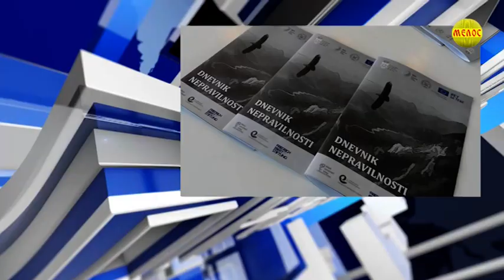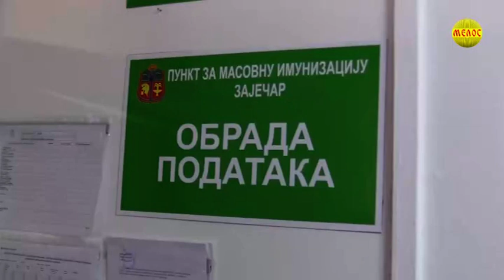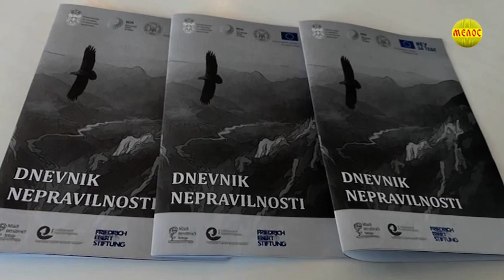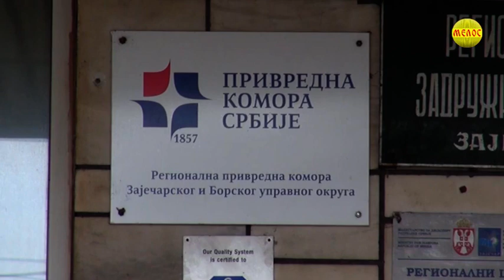ZAJECARSKI DNEVNIK 19 04 2021